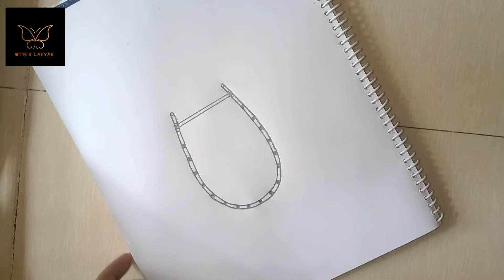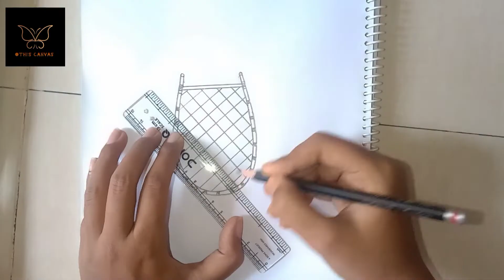How to draw a kula || Easy kula drawing || Easy kula sketch.